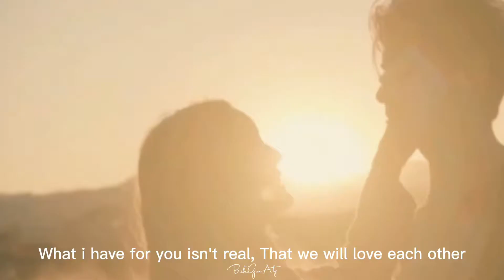PRAOMOOK FMV ♡ Lan ✘ Mook